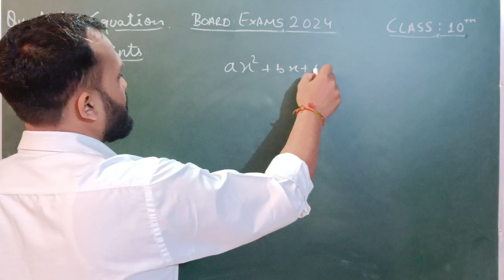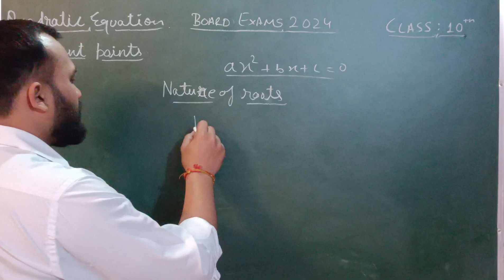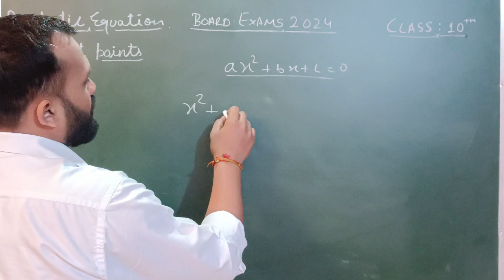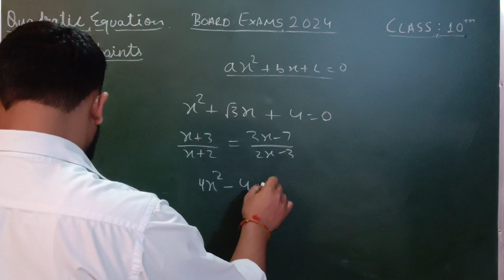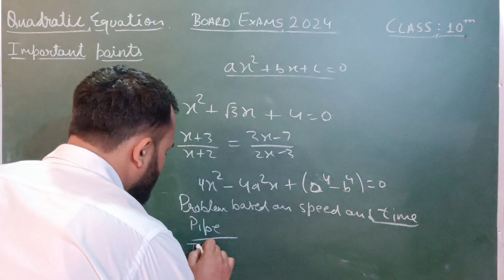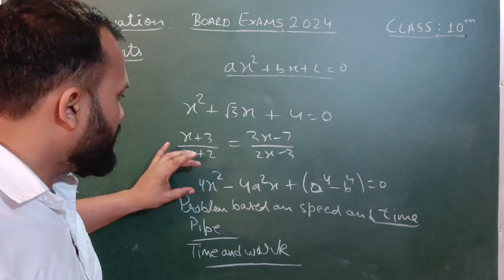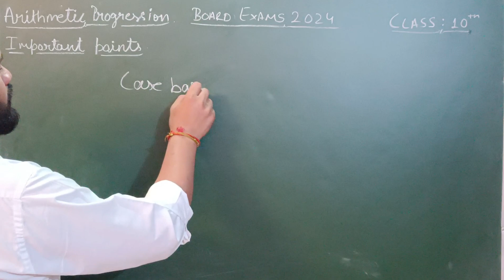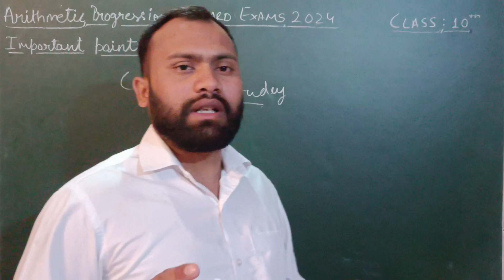Important topics of Quadratic Equations and Arithmetic progression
Welcome to our latest Class 10 Maths session for the 2024 board exams! 🎓 In this high-stakes video, we dive deep into two crucial topics: Quadratic Equations and Arithmetic Progressions. With the board exams just around the corner, understanding these concepts thoroughly is paramount for success. Join us as we break down complex problems, provide step-by-step solutions, and offer invaluable tips and tricks to ace these topics with confidence. Whether you're a student gearing up for the exams or a teacher looking to enhance your teaching strategies, this video is your ultimate guide to conquering
Quadratic Equations and Arithmetic Progressions. Don't miss out on this opportunity to boost your math skills and elevate your performance in the board exams! 🚀